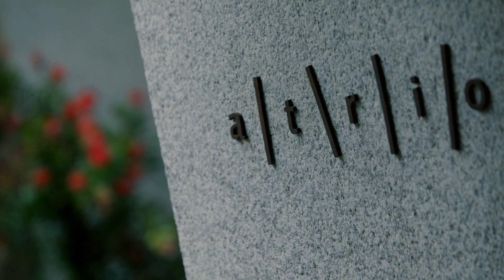Atrio Restaurante Hotel, Cáceres, Spain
About Property:
Atrio Restaurante Hotel is centrally located, 200 m from Cáceres Cathedral. It features a seasonal alberca swimming pool, free Wi-Fi and a 2-Michelin-starred restaurant.
Its chic, air-conditioned rooms are soundproofed and heated. Each comes with a minibar, safe and flat-screen TV. There is a private bathroom with a hairdryer and amenities, bathrobe and slippers. Suites also have a living room.
The Atrio's café-bar serves drinks and snacks. Room service is available and there is a...
Property Type: Hotel
Address: Plaza San Mateo, 1, 10003 Cáceres, Spain
Searching For
1. Atrio Restaurante Hotel - Cáceres - Spain
2. Atrio Restaurante Hotel - Cáceres - Spain Address
3. Atrio Restaurante Hotel - Cáceres - Spain Rooms
4. Atrio Restaurante Hotel - Cáceres - Spain Amenities
5. Atrio Restaurante Hotel - Cáceres - Spain Offers and Deals
Audio Credit:
Track Title: Subway Dreams
Artist: Dan Henig